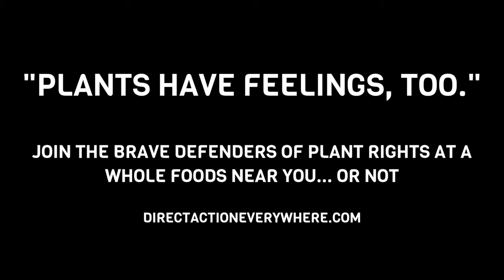DxE SHUTS DOWN the ribbon-cutting ceremony at Whole Foods.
DxE SHUTS DOWN the ribbon-cutting ceremony at Whole Foods' new flagship Silicon Valley store, as the company president and mayor of the city watch.